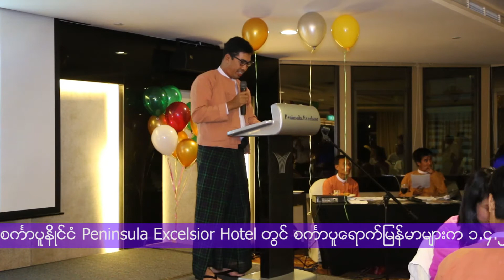၄ ကိုဝင္းထိန္ ကဗ်ာရြတ္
ကိုဝင္းထိန္ ကဗ်ာရြတ္

ျပည္ေထာင္စု ျမန္မာနိဳင္ငံေတာ္ ျပည္သူ႔အစိုးရ စစ္စစ္ကို ေထာက္ခံ ၾကိဳဆို ဂုဏ္ျပဳ  ညစာစားပြဲ ကို စကၤာပူနိဳင္ငံ Peninsula Excelsior Hotel တြင္ စကၤာပူေရာက္ျမန္မာမ်ားက ၁.၄.၂၀၁၆ ရက္ေန႔တြင္ က်င္းပခဲ့ပါသည္။